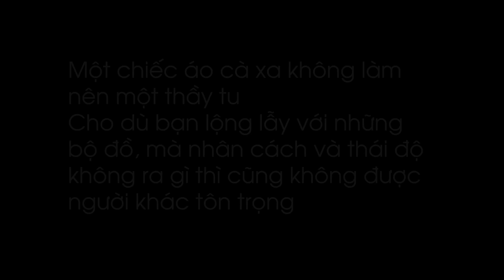Chủ Tịch Lái Xe Máy Cũ Đi Mua Siêu Xe Ngày Tết Bị Bạn Cũ Khinh Thường Và Cái Kết - Tập 294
- Đặt mua Sâm Tăng Lực Phúc Lộc Thọ, Sâm Tố Nữ Puecolazen và Nước Súc Miệng Kohinoor, Kem đánh răng dược liệu Kohinoor cho người Nhiệt miệng, ê buốt chân răng, viêm lợi Nhận Quà tặng đặc biệt trị giá 70.000đ khi mua sp: Holine 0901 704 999 hoặc đặt hàng tại fanpage